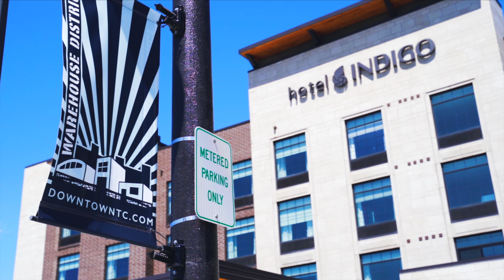TC Bike Tour 1st Edit - AF